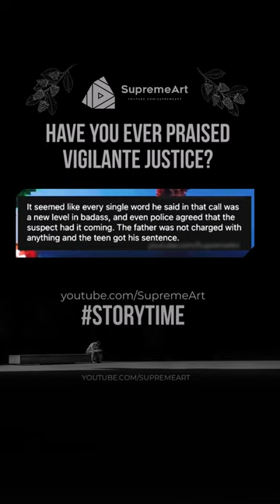🦇😳 Have you ever praised vigilante justice?